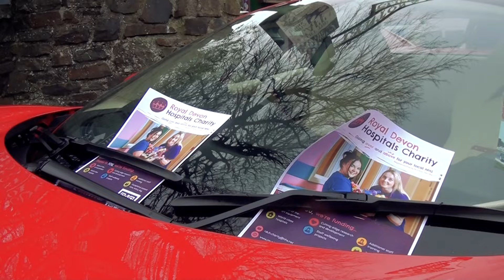Lynton & Lynmouth Cliff Railway Opened by Topless Louise Butcher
North Devon’s iconic Lynton and Lynmouth Cliff Railway was given a fanfare topless-themed re-pening on Saturday morning.
The world-famous attraction got the wheels turning on a new season by inviting visitors to ride the water-powered funicular for free, in return for a donation to Royal Devon Hospitals Charity, formerly known as Over and Above.
A number of improvements have been made during the railway’s winter maintenance break, including work to expose and widen the docking pit to show more of the mechanics and workings that had previously been hidden to the public for more than 130 years.
It was officially opened by lobular breast cancer survivor Louise Butcher, who was selected as the railway’s Local Hero in recognition of her efforts to raise awareness, reduce the stigma of surgery scars and encourage body positivity in women.
Louise, who runs topless to help normalise the scars of her double mastectomy, ran from the Valley of the Rocks followed by a cavalcade of ‘topless’ convertible cars before cutting the ribbon to open the railway with Lynton and Lynmouth Mayor Lewys Logan.
Ashley Clarke, general manager at the cliff railway, said: “Louise is an inspiration; she was a fantastic choice as our Local Hero to open the cliff railway for the new season.”
Marketing director Bob Shaddick added: “Louise is an amazing woman and is delivering an important message in such a brave and open way.
“We’re really proud to be able to support her and delighted to have been able to raise so much money for Royal Devon Hospitals Charity, which has been a great support to Louise both during and after her treatment.”
A total of £2,500 was raised on the day in support of the charity’s Fern Centre, the cancer and wellbeing centre at North Devon District Hospital, which has provided Louise and her family with free counselling and complementary therapies such as reiki.
“This amazing charity has supported me and my family throughout my journey,” said Louise, from Braunton.
“I felt so guilty that I had taken my family on the journey with me but the Fern Centre offers support for the whole family.
“It’s not just for the person with cancer, but for the people supporting that person.”
Kate Constable, community fundraiser for Royal Devon Hospitals Charity, said: “It’s wonderful to hear that Louise and her family have been able to find the support they need at the Fern Centre but they have only been able to do so thanks to the incredible fundraising efforts of people in North Devon.
“We are hugely grateful for the kindness of the local community, which is helping us to push the limits of what’s possible with NHS funding.
“Thank you so much to the cliff railway, Louise, and everyone who made a donation on the day in lieu of a railway ticket.”